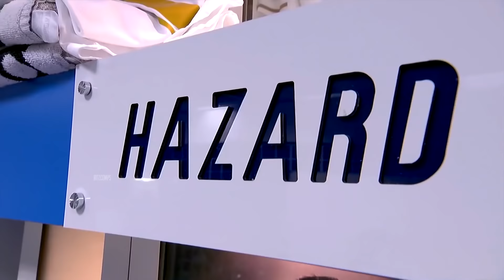Hazard is a Flop in Madrid ? Ok,Explain This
Hazard real madrid
Hazard real madrid skills
Hazard real madrid goals
Hazard real madrid dribbles